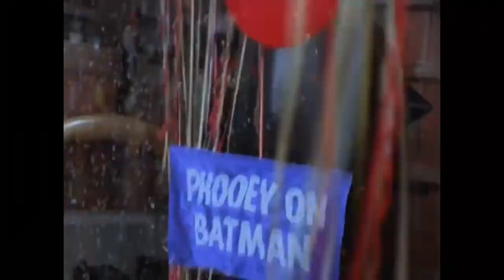All Time Famous JOKERS (1966-2019)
Series                                     Batman(1966)
Genre                                      Action
                                                Adventure
Production company(s) Greenway Productions
                                                20th Century Fox Television
Movie                                     Batman(1989)
Directer                           Tim Burton
Production company           Warner Bros. Pictures
                                                Guber-Peters Company

Movie                                    Batman Deadend
Directer                               Sandy Collora
Distributed by               Collora Studios

Movie                                   The Dark Knight
Directer                               Christopher Nolan
Production companies      Warner Bros. Pictures
                                               DC Comics
                                               Legendary Pictures

Movie                                    Suicide Squad
Directer                           David Ayer
Song                                      You Don't Own Me
Artist                                     Grace feat. G-Eazy
Production company          DC Entertainment
                                               RatPac Entertainment
                                              Atlas Entertainment

Movie                                   Joker
Directer                              Todd Phillips
Producers                       Todd Phillips
                                               Bradley Cooper
                                              Emma Tillinger Koskoff
                                               DC Films
                                               Bron Studios